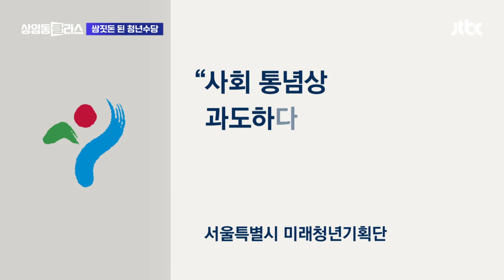취업준비 하라고 준 청년수당, 쓰인 용처가…관리 사각지대 도시락있슈 / JTBC 상암동 클라스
서울시가 청년들의 구직활동 등을 위해 지급하는 청년수당 중 일부가 '부적절한 용도'에 사용된 것으로 파악됐습니다. 비싼 음식을 먹고 문신을 제거하는 등 개인 쌈짓돈처럼 쓴 정황이 확인됐습니다.